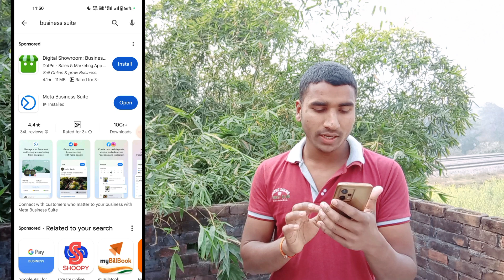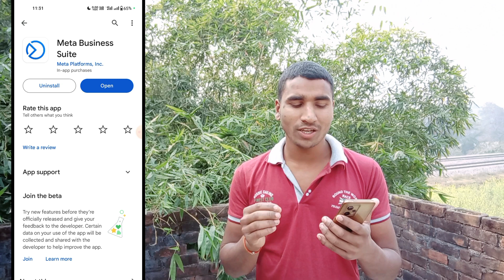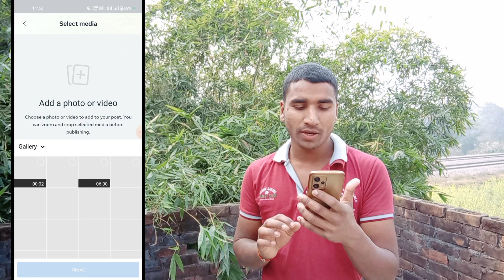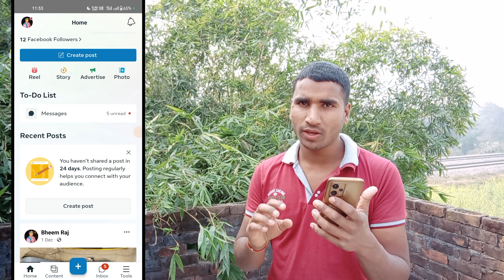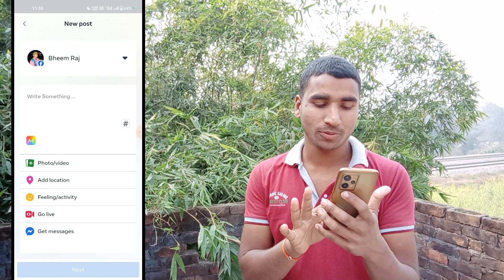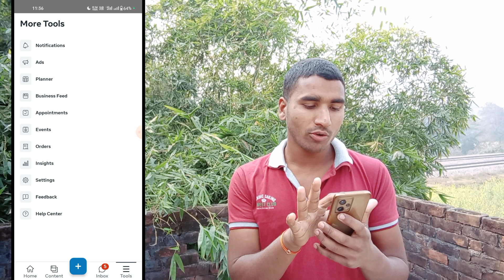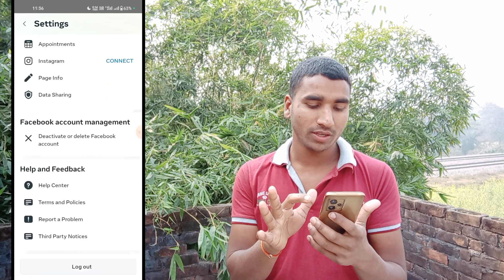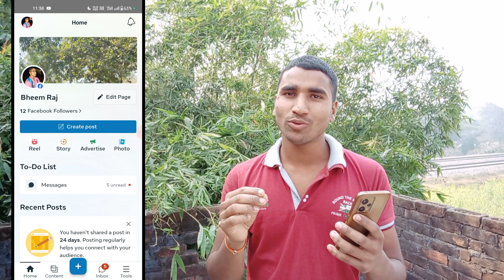Meta business suite app चलाना सीखें | Facebook business manager | Meta business suite tutorial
Bheem Raj
From - UP Amethi ( India )